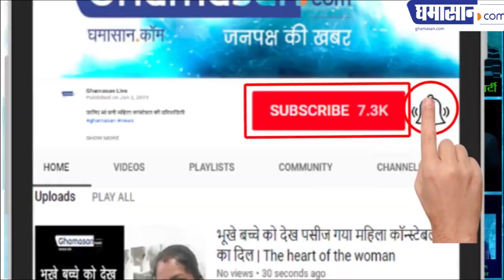Vande Bharat के बाद अब Bullet Train भी चलेगी | Ghamasan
नरेंद्र मोदी ने काशी में कहां | Where did Narendra Modi go to Kashi?